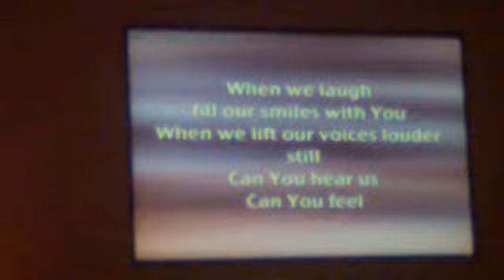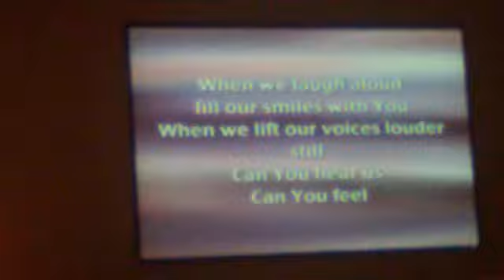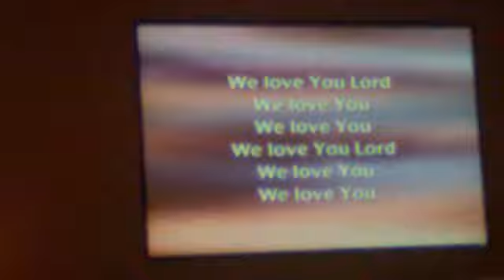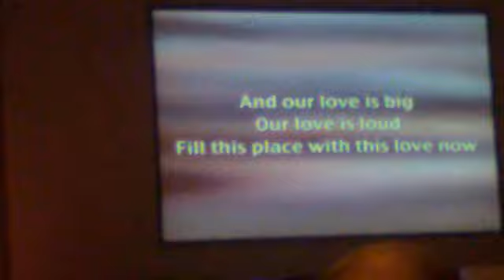Central Christian Church Our Love is loud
Central Christian Church worship time morning. Kenny Beers sings really great!